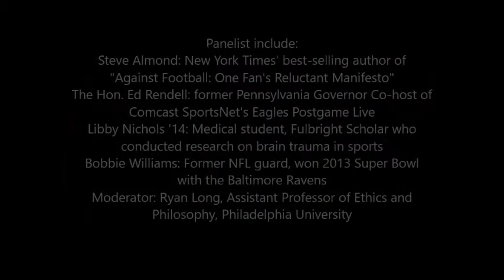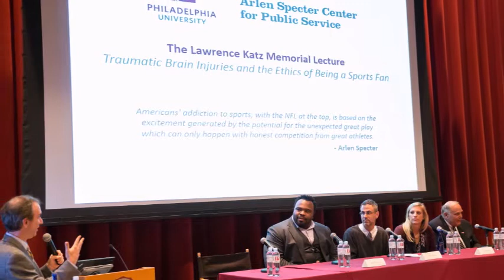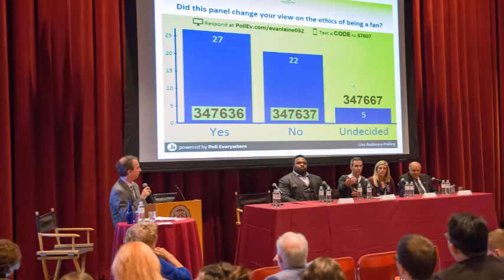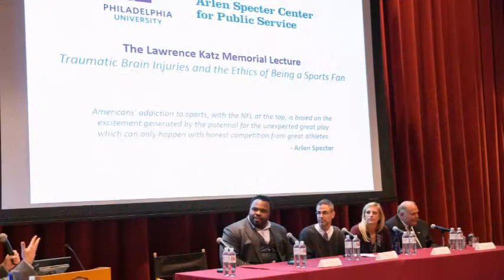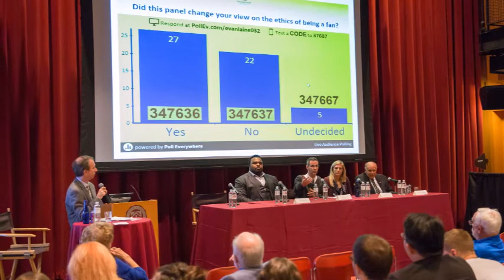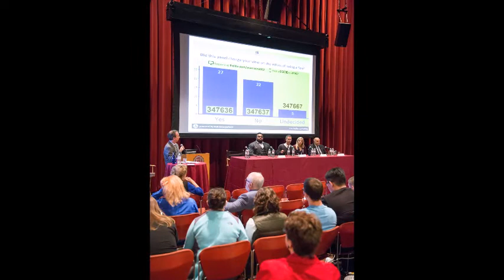Traumatic Brain Injuries and the Ethics of Being a Sports Fan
The Arlen Specter Center for Public Service hosted a diverse panel ranging from a former NFL guard, a New York Times bestselling author to a former Pennsylvania governor to discuss the controversial question, is it ethical to be a sports fan? Or rather, is it ethical to sponsor a sport where forty percent of its players are left with permanent brain damage?  Listen to the engaging and controversial debate and form your own opinion.